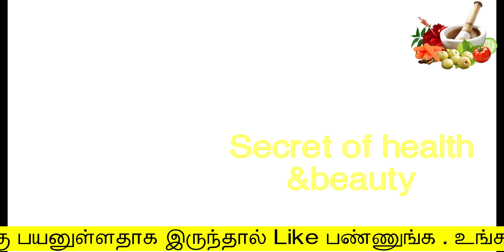நான் சொல்லும் இந்த ரகசிய பானம் தொப்பையைக் குறைக்கும் | How to Lose Belly Fat | thoppai kuraiya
நான் சொல்லும் இந்த ரகசிய பானம் தொப்பையைக் குறைக்கும்
How to Lose Belly Fat
thoppai kuraiya
secret of health and beauty
Hello Friends,